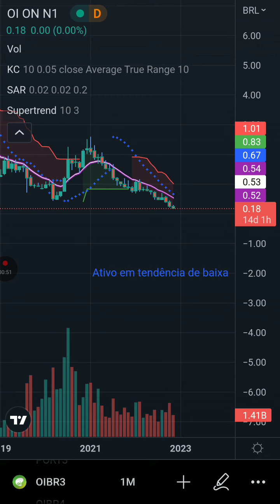OIBR3! Ativo em tendência de baixa! Gráfico Trading View!